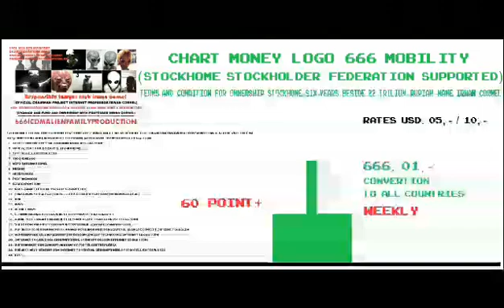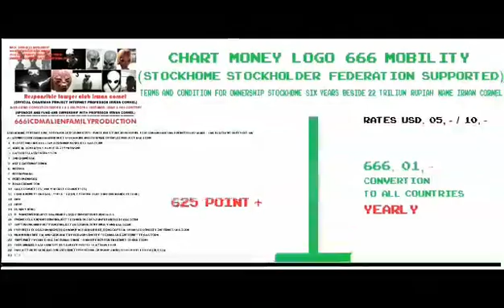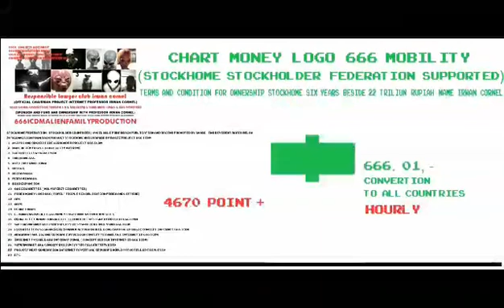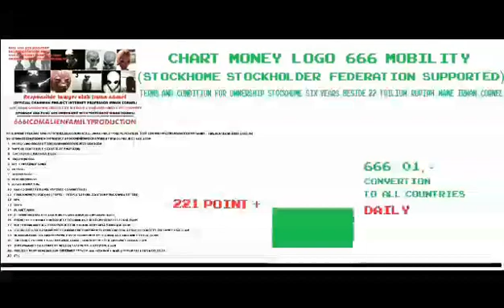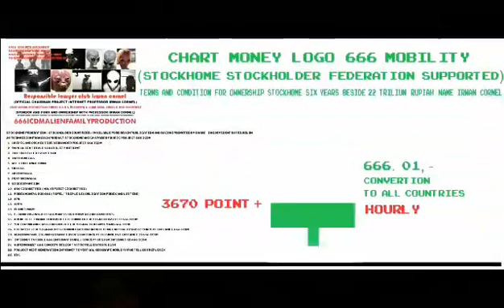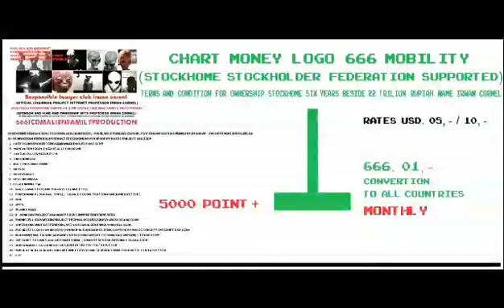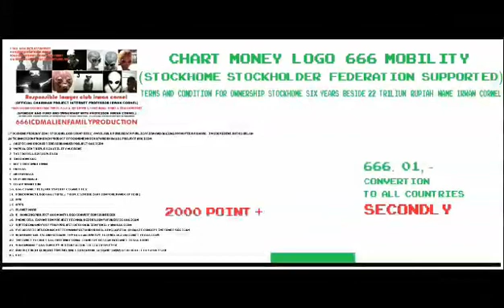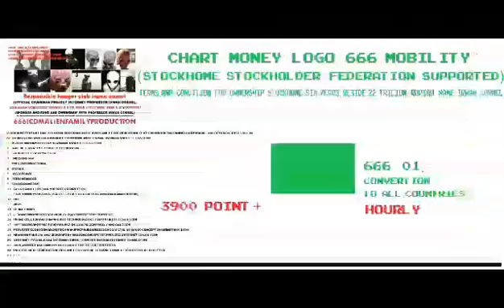DECLERATION EKSISTENSI MONEY LOGO 666 ALIEN FAMILY PATENT 666 ICDM